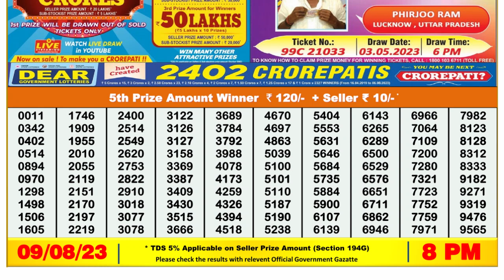Dear Lottery Sambad 8pm today 09.08.23 Nagaland State Lottery Result